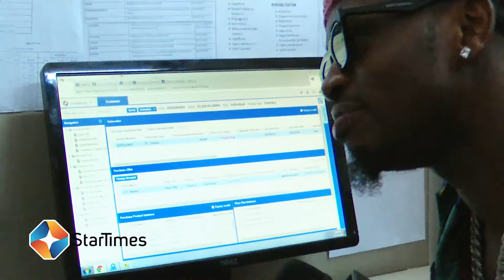MTEJA ALIYEPATA BAHATI YA KUONGEA LIVE NA DIAMOND KUTOKEA HUDUMA KWA WATEJA STAR TIMES